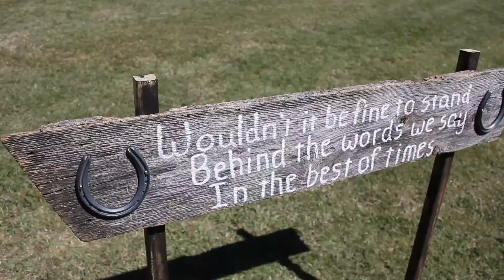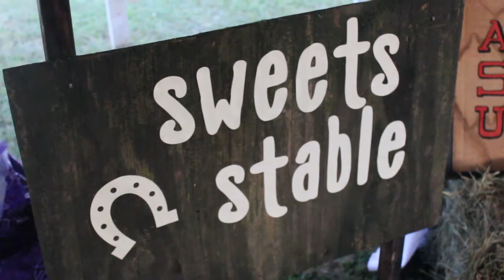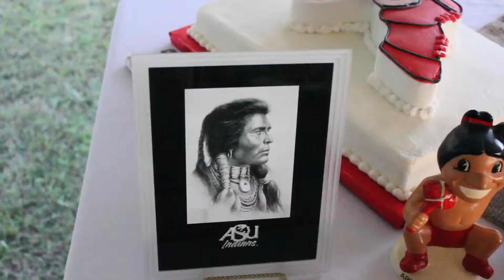Johnathan and Emily Wolf Head Films